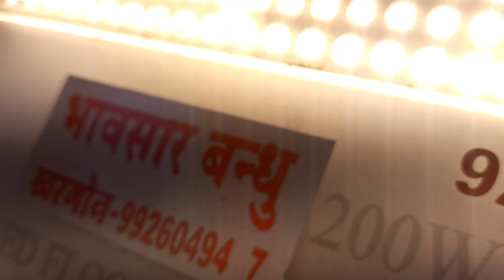bhawsar bandhu radio